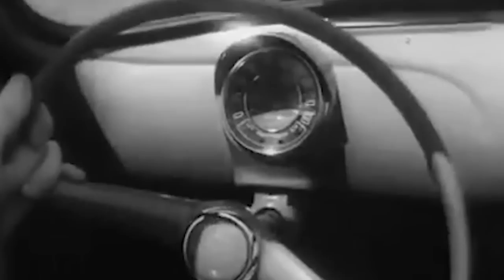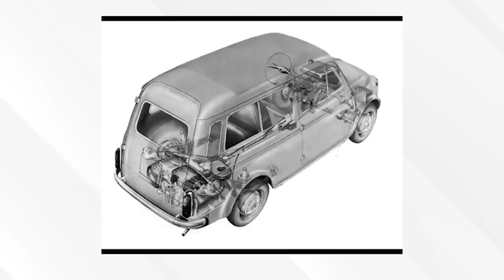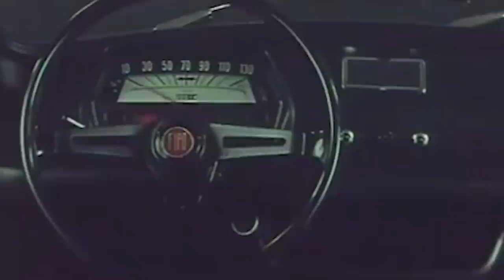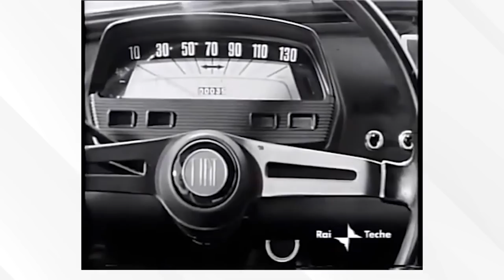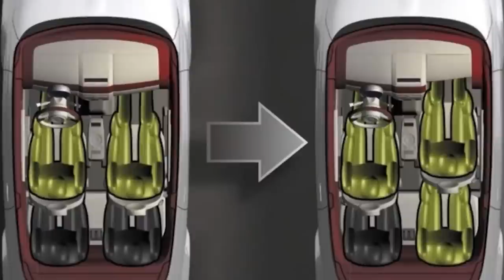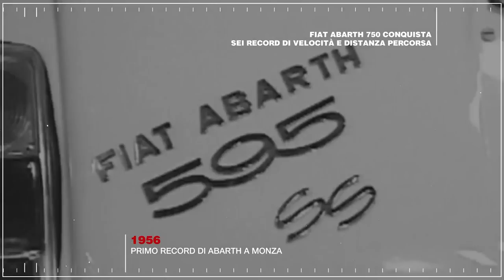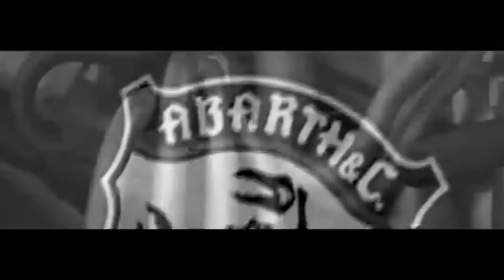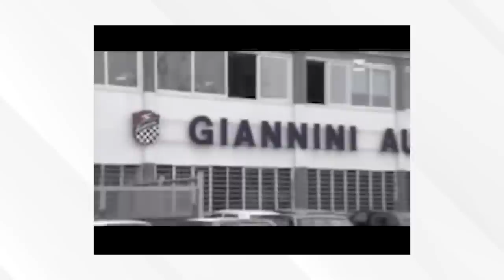FIAT 500: la STORIA. Dalla motorizzazione dell'Italia alla nuova elettrica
La storia della Fiat 500 si intreccia con quella dell'auto in Italia, un'auto che ha rivoluzionato il segmento e reso accessibile agli italiani la mobilità, diventando nel tempo una vera e proprio icona.

Dalla Nuova 500 del 1957 ad oggi si sono succedute due generazioni dell'auto, moltissime versioni e un intermetto negli anni novanta con Fiat Cinquecento, vettura che ha ripreso il nome (utilizzando però le lettere al posto dei numeri) ma che si differenziava dallo stile dell'originale. Di questo periodo è la Cinquecento Elettra, un primo tentativo di auto elettrica con batterie di vecchia generazione.

Oggi Fiat 500 è diventata anche ibrida ed è recente il lancio della versione elettrica che punta a traghettare verso il futuro un'icona.

Dal 1957 l'auto è cambiata moltissimo ed è passata da una vettura semplice, economica e spartana ad un veicolo che, specie nella versione elettrica, chiamata Nuova 500 per l'occasione, è tecnologica con ADAS di Livello 2 inediti per una cittadina ma è anche ben più costosa.

00:00 Fiat Nuova 500
02:45 Nuova 500 Economica e Normale
03:50 Arriva la 500 Sport
05:10 La "500 Tetto apribile"
06:01 Fiat 500 D
06:44 La Giardiniera
07:27 Debutta la 500 F
08:44 L come Lusso
10:11 Gli anni Settanta
11:17 L'ultimo esemplare
11:51 Cinquecento, il tradimento degli anni Novanta
13:45 Cinquecento Elettra, la prima elettrica
14:30 Operazione nostalgia
15:43 Fiat 500, seconda generazione
16:36 Anche ibrida ed elettrica
17:54 Abarth
22:00 Giannini
22:40 Romeo Ferraris